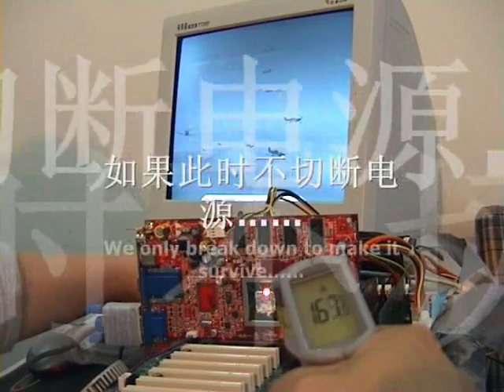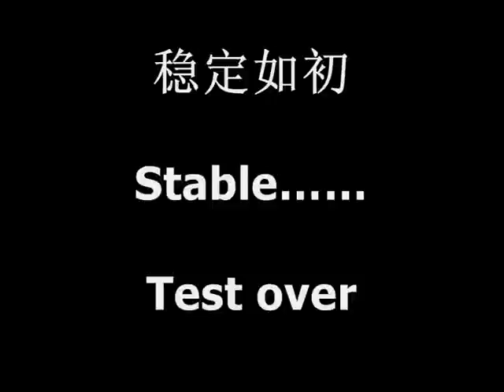computer bench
4in1